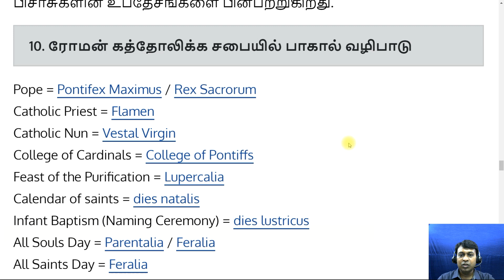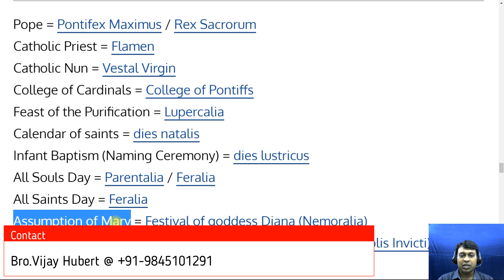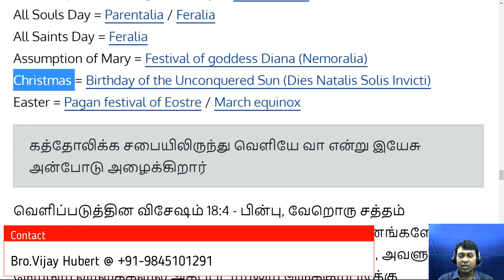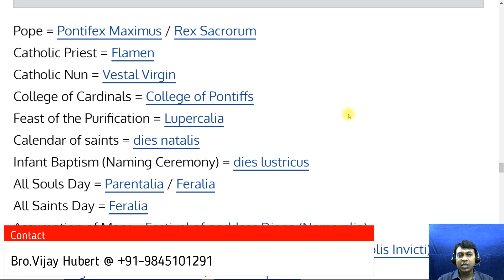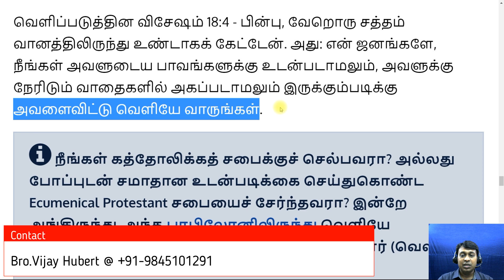20. ரோமன் கத்தோலிக்க சபையில் பாகால் வழிபாடு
ரோமன் கத்தோலிக்க சபையில் பாகால் வழிபாடு

For free counselling / prayers:
     Bro.Vijay Hubert: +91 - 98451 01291